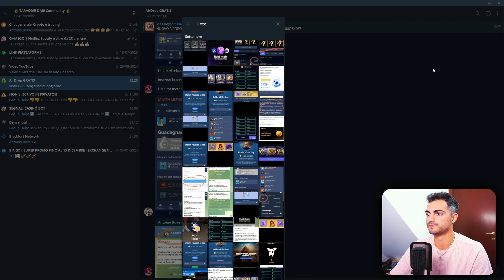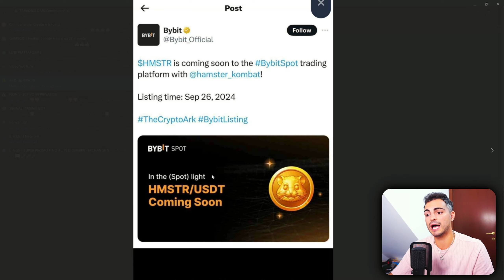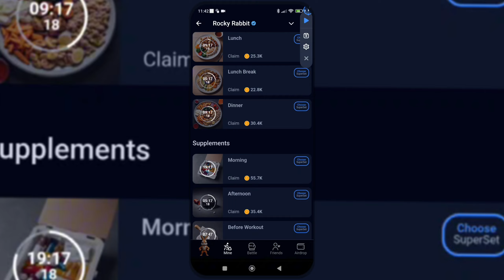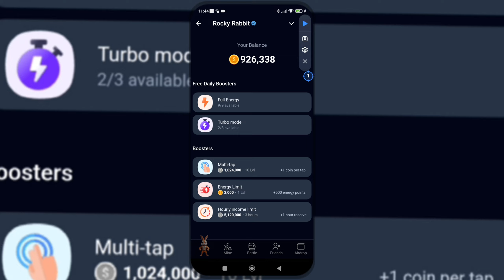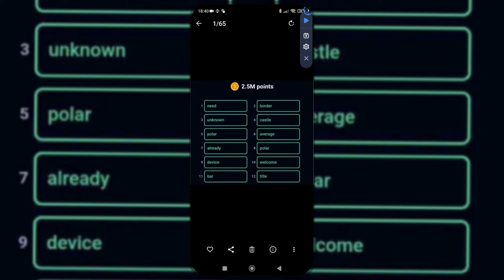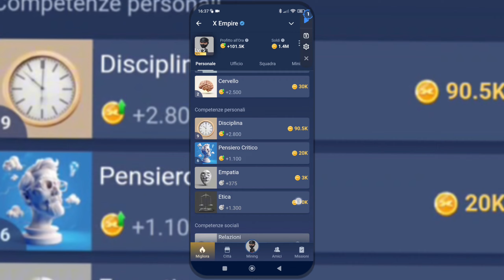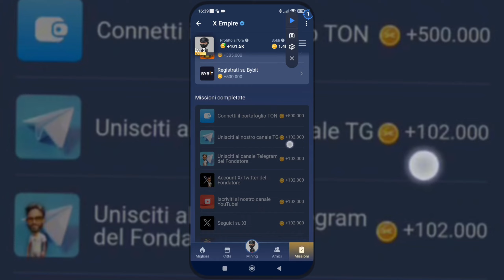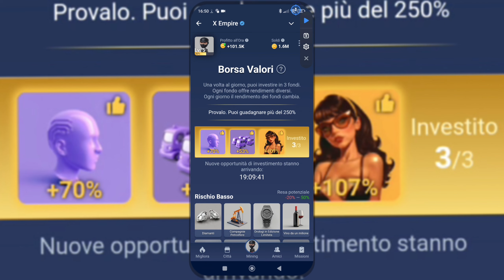✅ ROCKY RABBIT E MUSK EMPIRE! | COME GUADAGNARE ONLINE CON GLI AIRDROP GRATIS! ✅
Non sono un consulente finanziario, ogni investimento è a vostro rischio e pericolo.
Chi opera in investimenti si assume la completa responsabilità, il titolare del canale declina ogni responsabilità da parte di chiunque per eventuali decisioni di investimento.
Attenzione, investite solo quello che siete disposti a perdere. Investimento ad alto rischio.